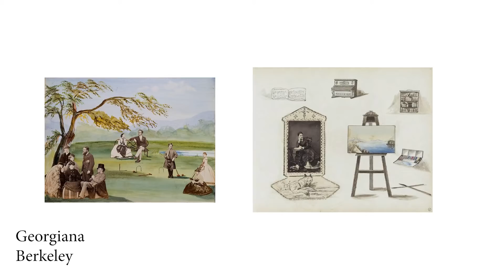📷 Le MAUVAIS GOÛT, c’est GRAVE ?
Et toi, c'est quoi l'effet que tu ne supportes pas en photo ? 🤔🤮🤔

🔴 L'article de Laurent Breillat sur le mauvais goût (je ne pouvais pas mettre de fiché, désolé !)

▶️ Dans cette vidéo, et dans toutes les autres, je m'adresse aux photographes qui ont des velléités artistiques. Si ça n'est pas votre cas, si vous pratiquez la photographie comme un loisir (ce qui est ni mieux ni moins bien) vous n'êtes probablement pas concerné par ce que je raconte.